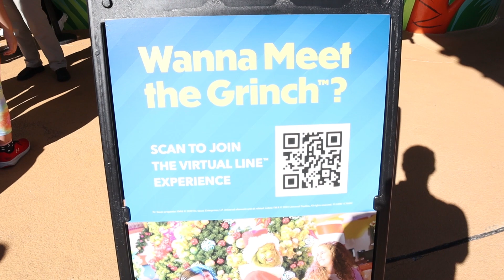Grinch Meet And Greet At Universal Orlando - 2022!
Hello Everyone!
We have a video from our 2022 meet and greet with the Grinch where we bought him a gift and asked him YOUR questions! You can also watch the full vlog from this park visit on my channel!